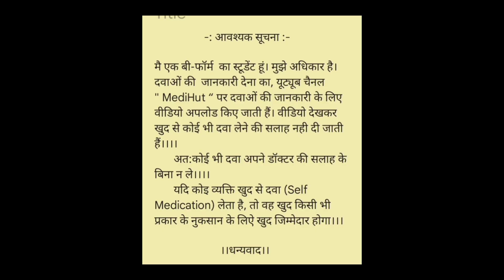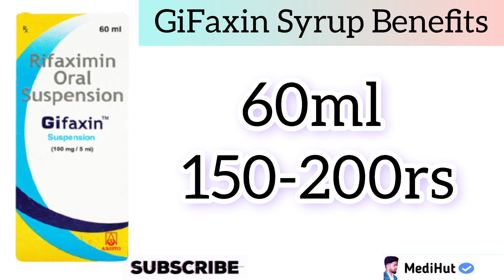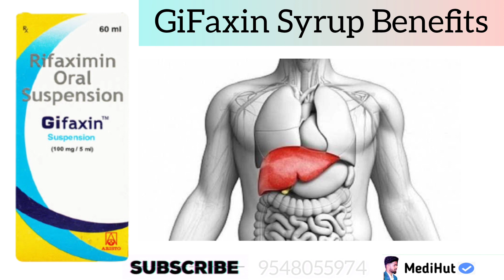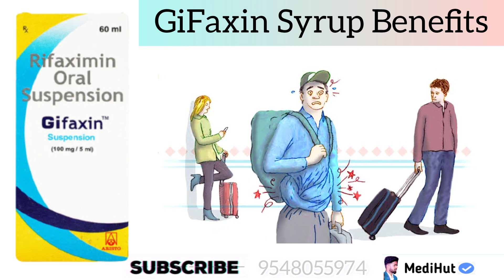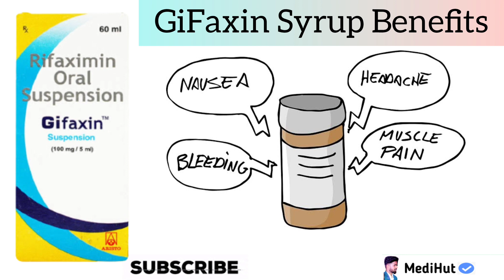gifaxin syrup | gifaxin suspension syrup | rifaximin oral suspension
Thanks 😊
   ||  जय हिन्द वन्दे मातरम् ||